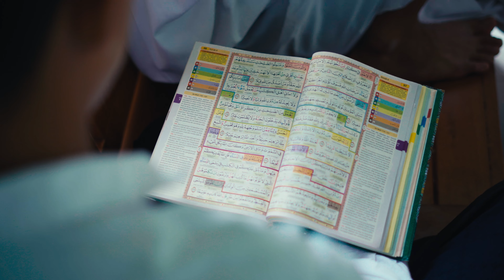DAUROH TAHFIZHUL QUR'AN SANTRI AL-KAUTSAR 561 11-22 MARET 2024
Ayo bergabung bersama SMP dan SMA QSBS. Info pendaftaran bisa menghubungi wa